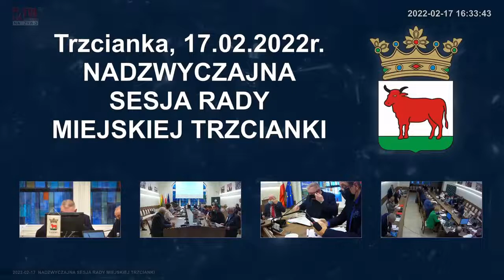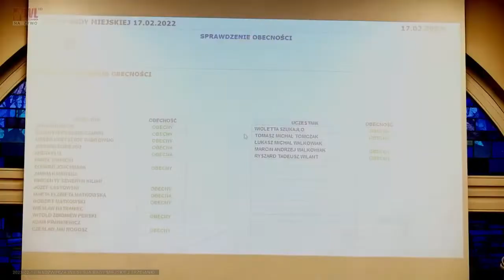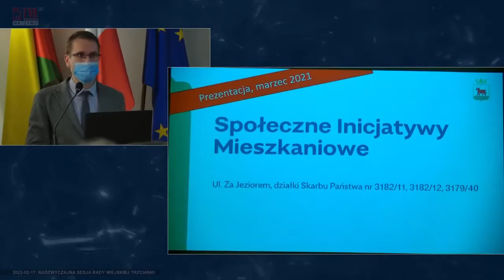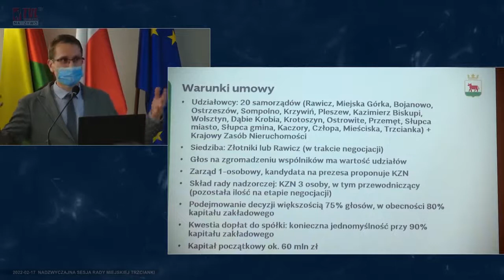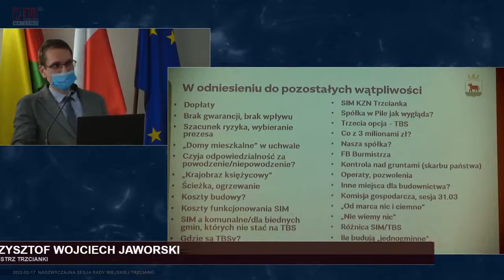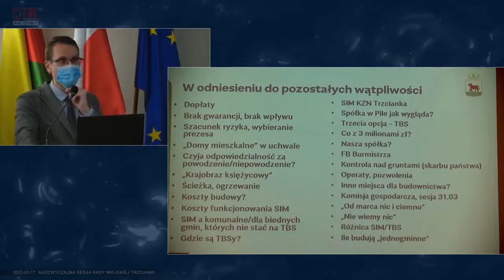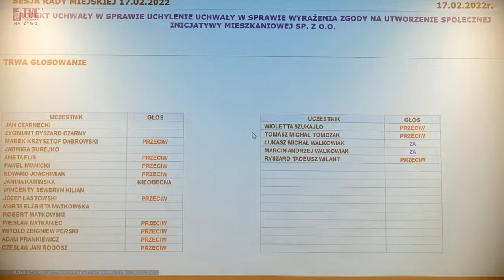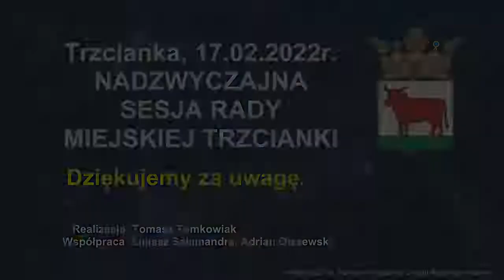Nadzwyczajna Sesja Rady Miejskiej 2022-02-17